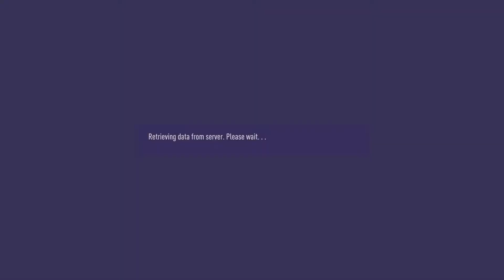*EPISODE 50* WE ACTUALLY HAVE A CHANCE! | WIGAN ATHLETIC CAREER MODE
Episode 50 is here and we actually have the feeling that we can win something this season. How do you think we will do this season??

Today we are playing big dogs Leicester in the premier league and Messi's new team PSG in our final champions league group game. Can we top the premier league and champions league group at the same time? Find out today!!

Thanks,

Kerry x